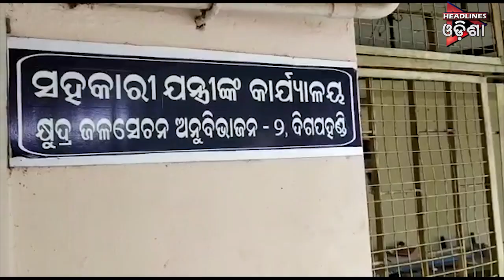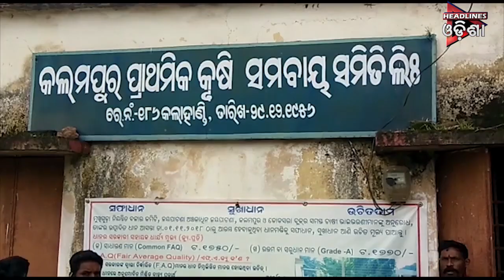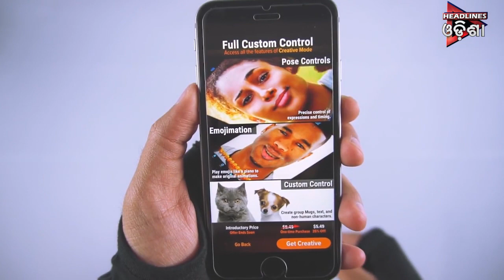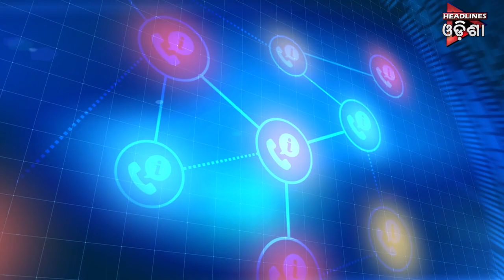ODISHA PRIME SEG_2...12/07/2019